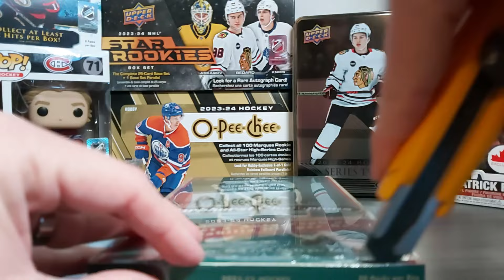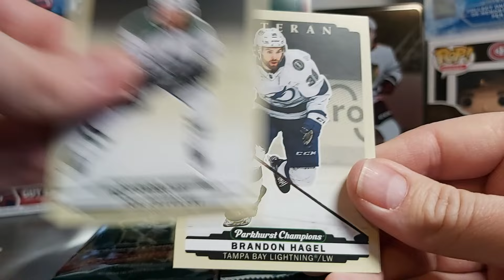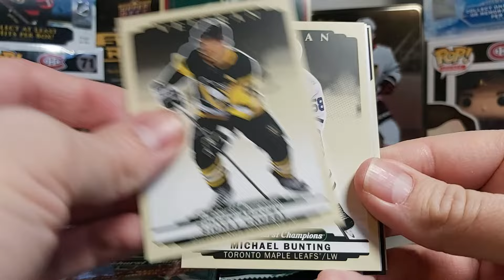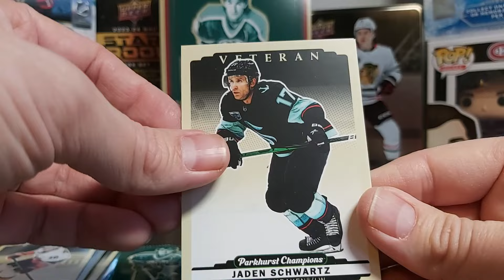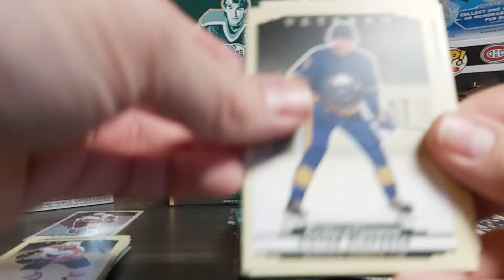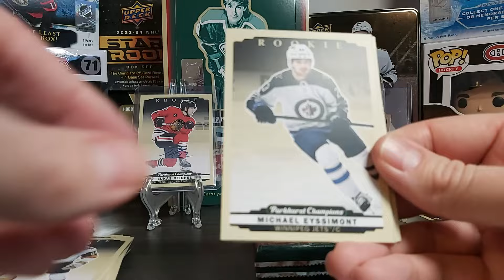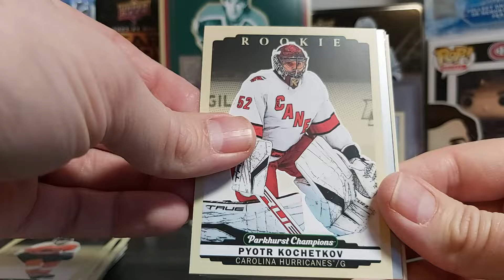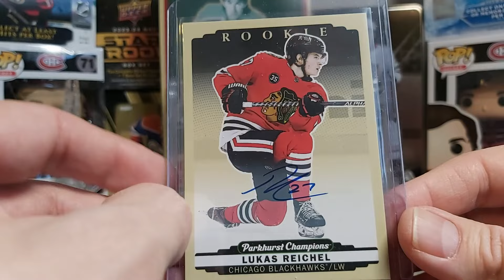New release : 2022-23 Parkhurst Champions! Looking for legends' autos!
Follow me as we open this new release!